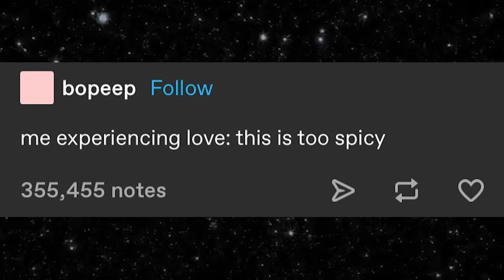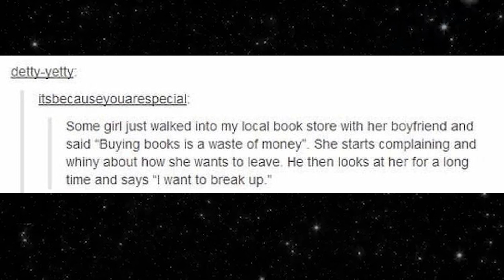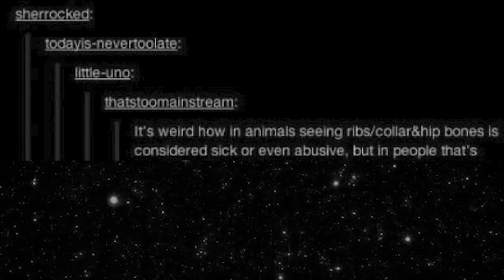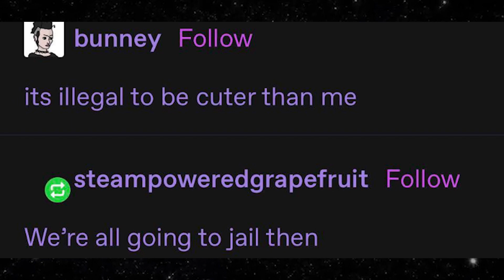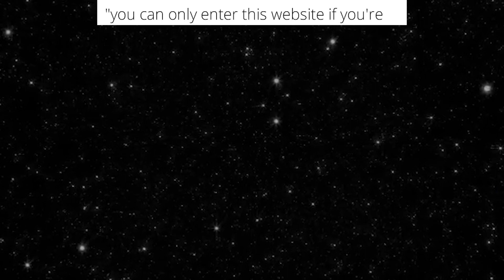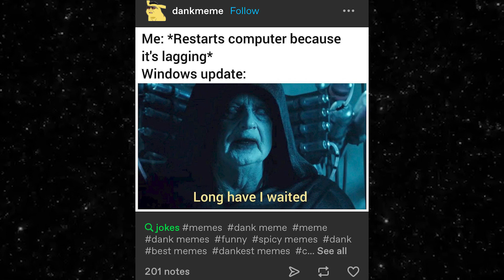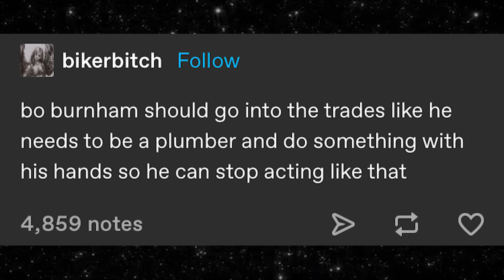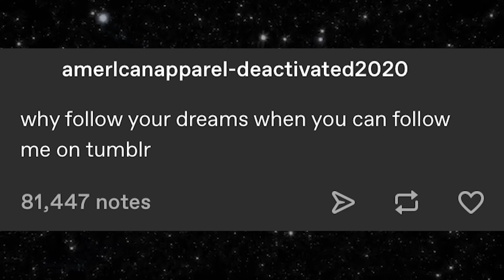Tumblr Memes Episode 252